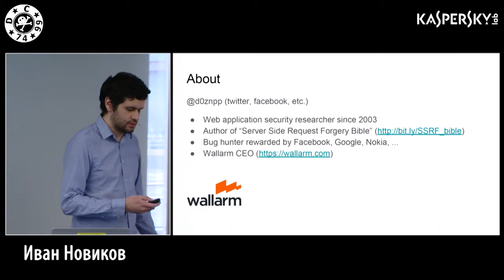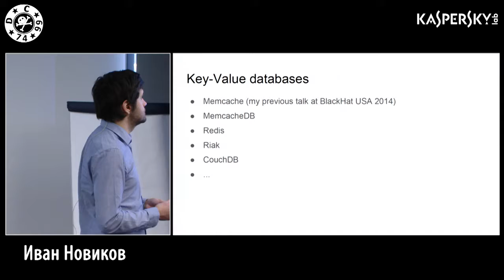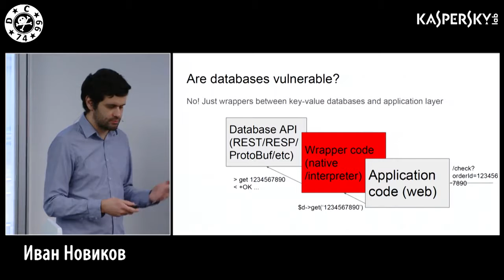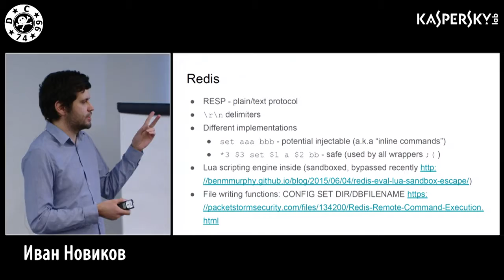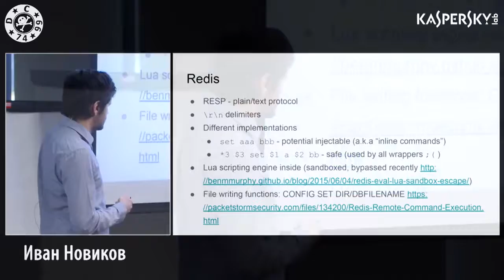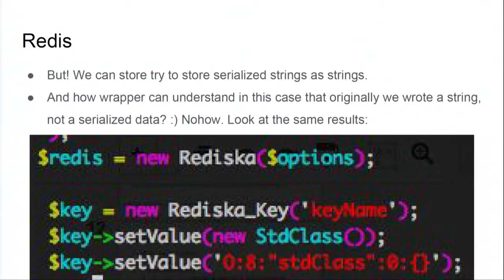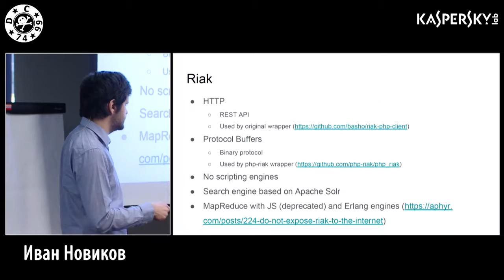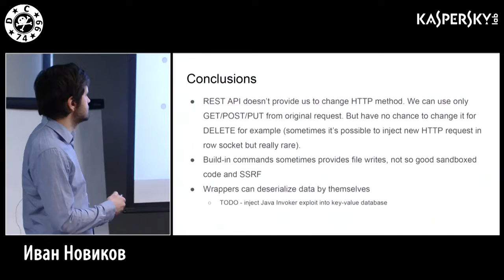Novikov Ivan - Key-Value injections